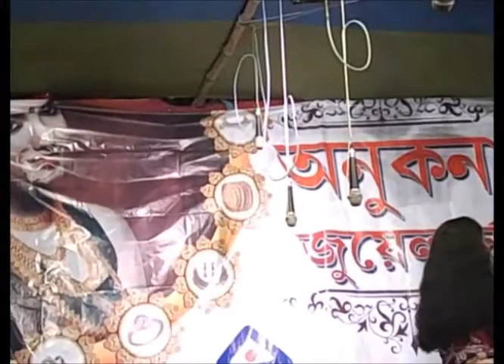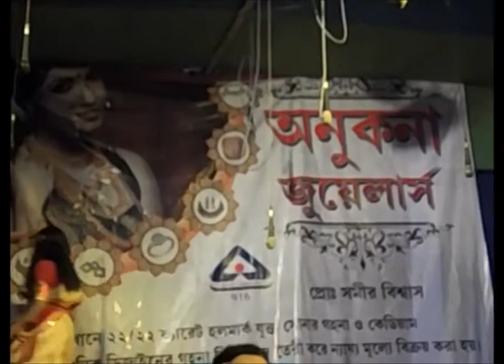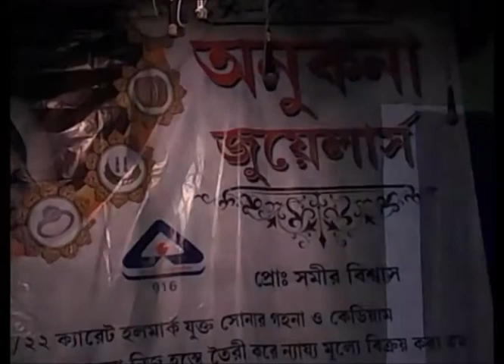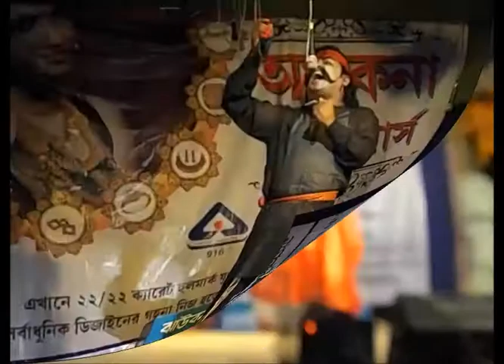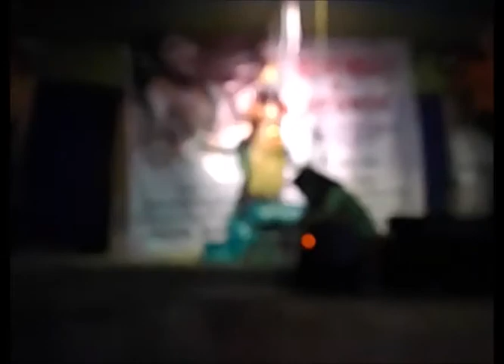NABAB DARBARE SADHAK RAMPRASAD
NABAB DARBARE SADHAK RAMPRASAD BY UDAYAN NATYA NIKETAN VILL PO JHOWBONA PS NOWDA DIST MURSHIDABAD